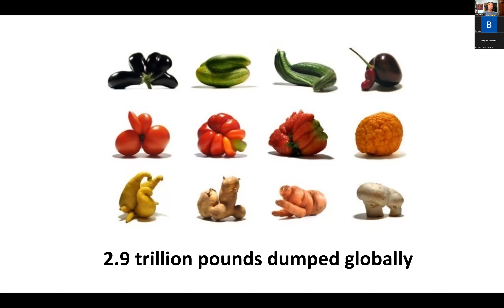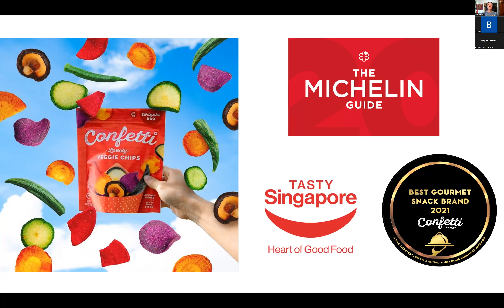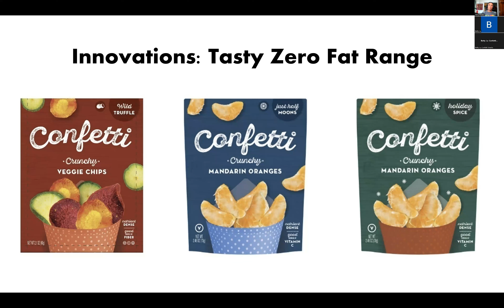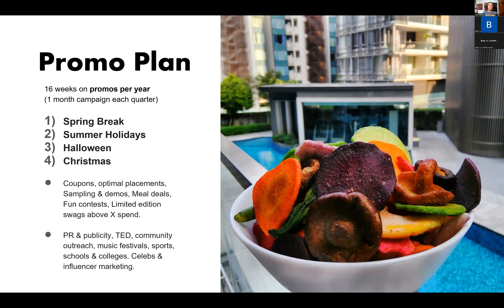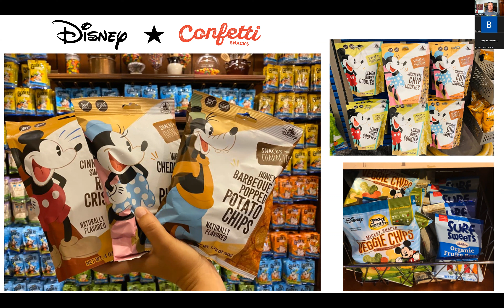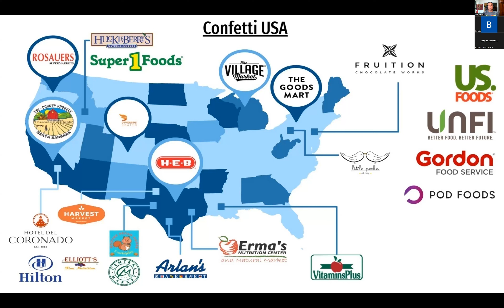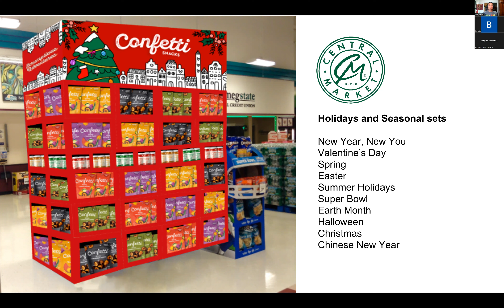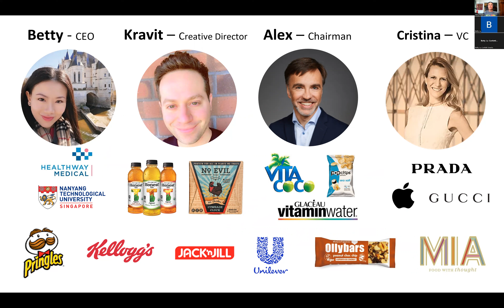Episode 152 Passion for Healthy Snacks & Diversity w/ Betty Lu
Betty Lu traveled the world and came out with a purpose to bring healthy snacks, from diverse plant sources, to the populations of the world. She's also driven to help end hunger and malnutrition through partnerships with humanitarian groups providing nutritious snacks to those in need.

Betty Lu created Confetti Snacks to highlight diversity in so many different ways - through the veggies included in the snacks, the flavors from around the world, and the colors to symbolize bringing us all together. She shares how a trip around the world inspired her to help people through healthy snacks.

Betty talks about the two year journey to make the best veggie snack she could and her focus to please the taste buds of kids first. She details the importance of upcycling food sources in order to prevent waste.

 She admits she's a foodie but not a chef. The team at Confetti Snacks works hard to find ways to provide plant-based snacks that make snacking both delicious and nutritious.

Betty also shares why it is important to her to address the shortage of nutritious foods in so many areas of our world.

Check out Confetti Snacks and follow them on Instagram, Facebook, and Twitter.

Follow me via All In Health and Wellness on Facebook or Instagram.

Find my books on Amazon: No More Sugar Coating: Finding Your Happiness in a Crowded World and Confidence Through Health: Life the Healthy Lifestyle God Designed

Production credit: Social Media Cowboys